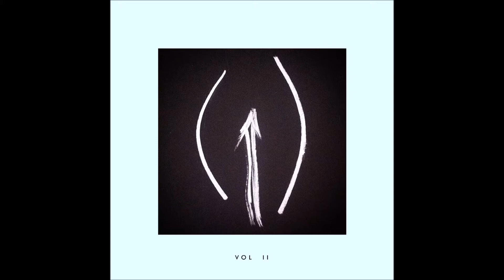EDND - Fields of Cabra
Various ‎- LABAREDA - VOL II

Label: LABAREDA
Cat: #2
Released: 22 Mar 2016